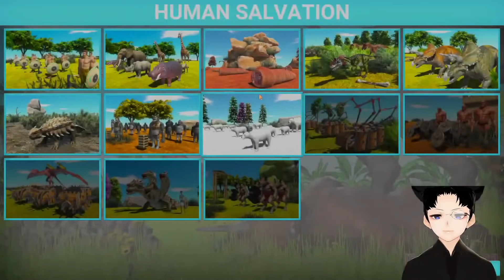KHI BẠN CÓ HAI SỰ LỰA CHỌN TRONG NGÀY TẬN THẾ BẠN SẼ CHỌN GÌ ???| Monsieur Tuna